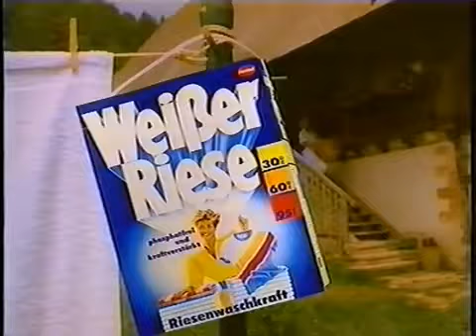Weisser Riese 1990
Weisser Riese Werbung 1990